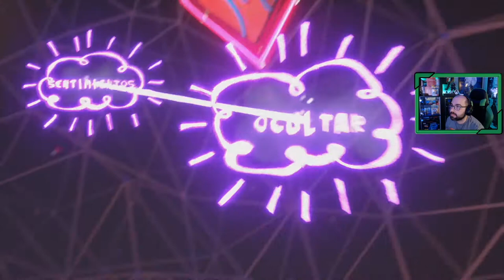Psychonauts 2 | # 3 "La buena racha de Hollis"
Raz tuvo una mala idea dentro de la mente de la Srta Hollis, ahora deberá volver a meterse en sus pensamientos para resolver el problema.